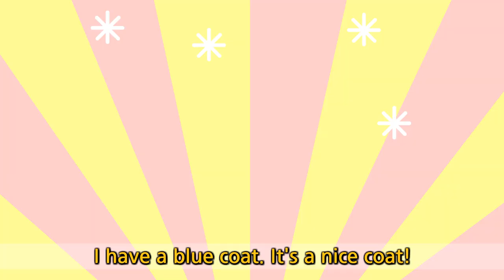Hello (Character introduction) - Kids English song - Sing a song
Hello, I'm Heidi. - Hi, Heidi. - English song for Kids - Let's sing - Sing Along

--- Title: Hello, I'm Heidi. ---

I'm Heidi. Hi, Heidi.
I like cheese. I can make cheese.
Wow! Great!

I'm Peter Pan. Hi, Peter Pan.
I can fly. Let's fly together.
Okay! Okay!

I'm Heungbu. Hi, Heungbu.
I have a blue coat. It's a nice coat!
Wow! Wonderful!